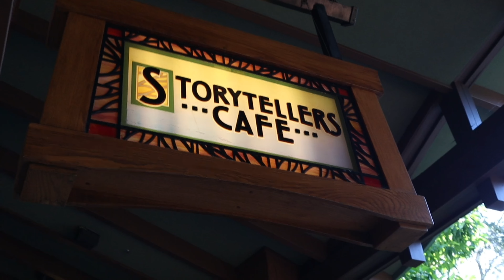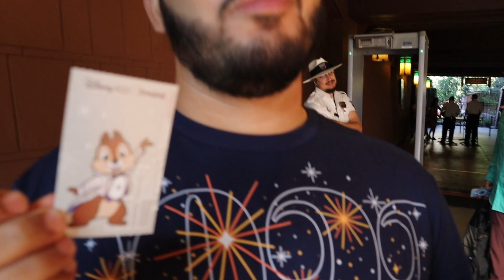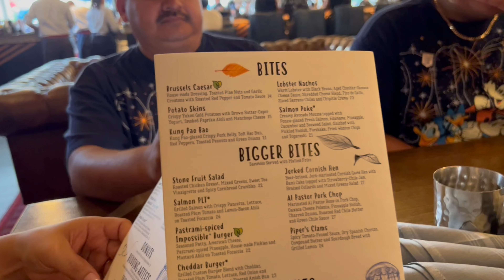OUR *chaotic* ADVENTURE at DISNEY | The Salguero Fam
It was an amazing experience and enjoyed every single minute to the MAX we weren't feeling too FRESH by the end LMAO

Hola FRESH FAM! Como andamos?